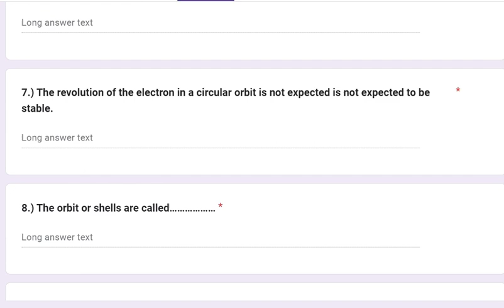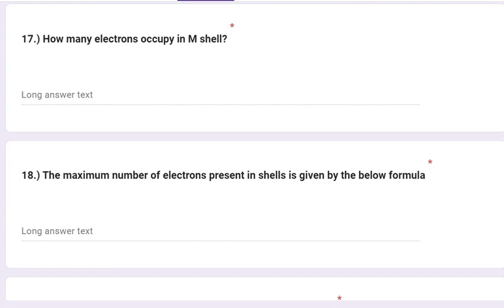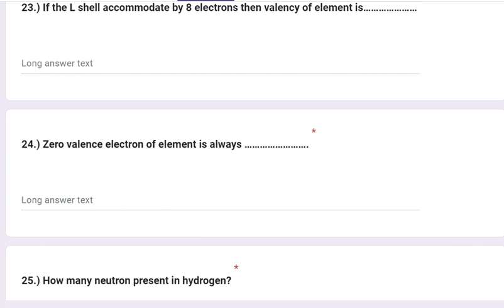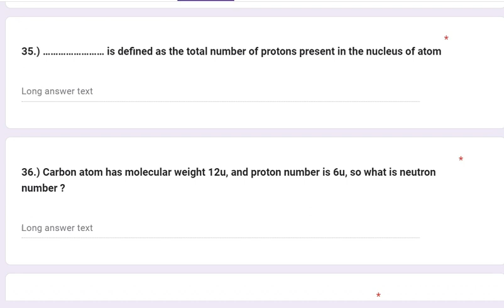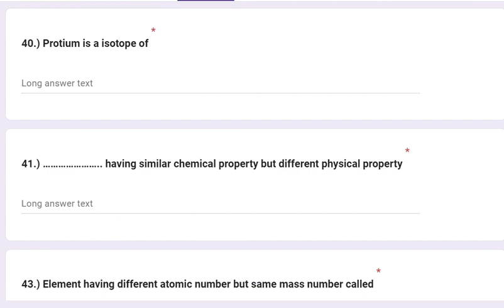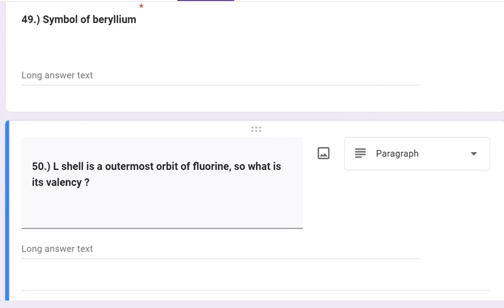chapter 4 english medium